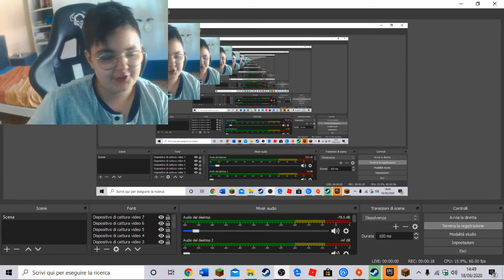INVERNOCRAFT #7- IL COLOSSEO